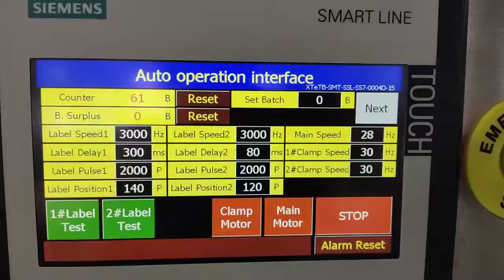Small box top and bottom two sides labeling machine-008617852620306/